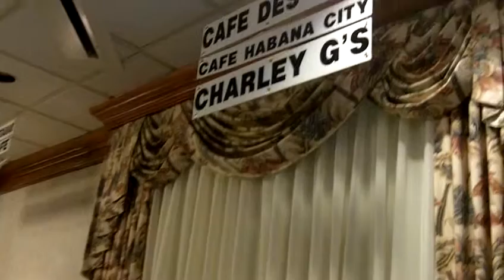Charley G's and Cafe Des Amis BAH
Charley G's and Cafe Des Amis at the Taste of EatLafayette Business After Hours, June 17th, 2010.